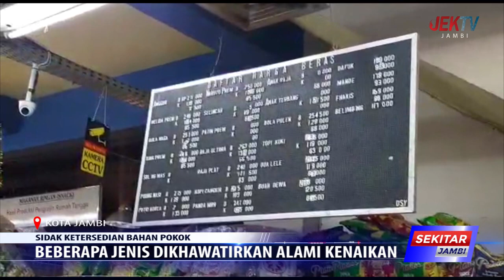BEBERAPA JENIS DIKHAWATIRKAN ALAMI KENAIKAN